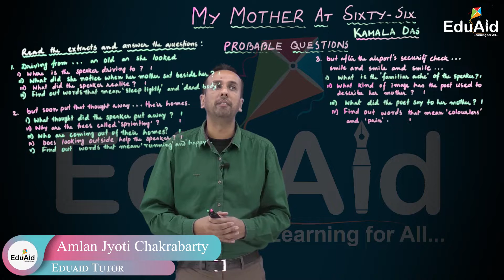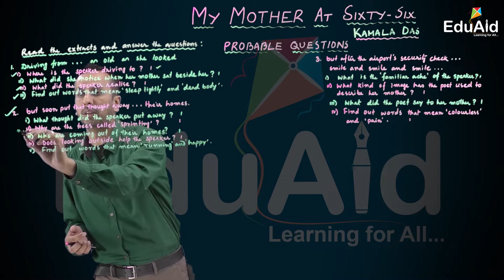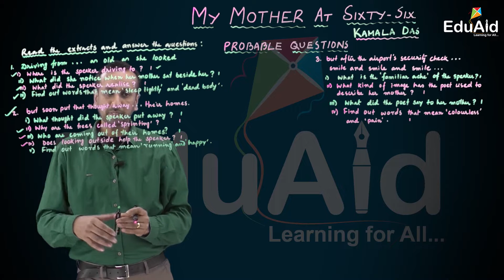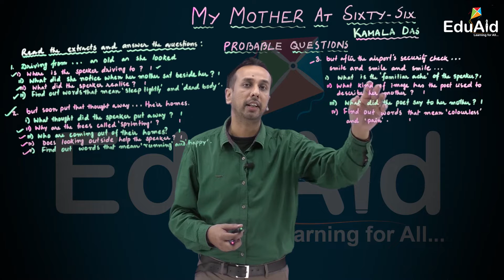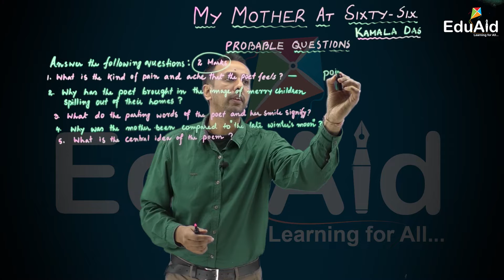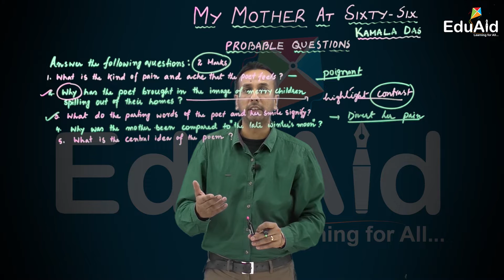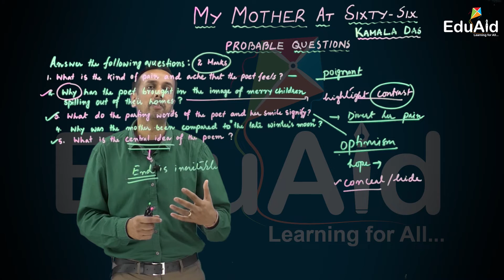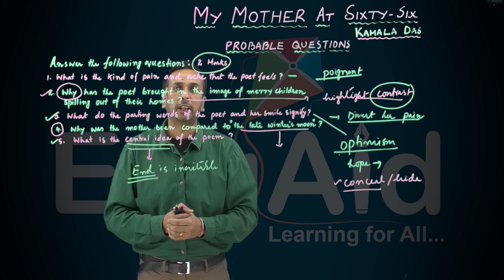AHSEC | My Mother At Sixty Six | Probable Questions | Class12 | Flamingo | EduAid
AHSEC in collaboration with SIQES EDUAID LLP.

English Poetry.
My Mother At Sisty Six.

Driving from my parent’s

home to Cochin last Friday

morning, I saw my mother,

beside me,

doze, open mouthed, her face

ashen like that

of a corpse and realized with pain

that she was as old as she

looked but soon

put that thought away, and

looked out at Young

Trees sprinting, the merry children spilling

out of their homes, but after the airport’s

security check, standing a few yards

away, I looked again at her, wan, pale

as a late winter’s moon and felt that old

familiar ache, my childhood’s fear,

but all I said was, see you soon, Amma,

all I did was smile and smile and

smile.

Poet, Kamala Das, through her poem “My Mother at Sixty Six” portrays her sudden realization that her mother has grown old and may pass away any time.